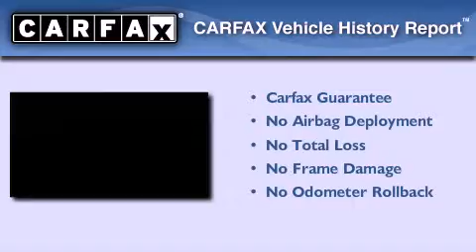Used 2007 Pontiac Grand Prix Yukon OK 73099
We have been honored to serve the Yukon OK area , we promise that your experience at our dealership will exceed your expectations !

 Year : 2007
 Make : Pontiac
 Model : Grand Prix
 Engine : 3.8L Series III V6 SFI
 Trans . : Automatic
 Exterior : Black
 Miles : 77,298
 Interior : Gray
 Stock : C188931

 1780 Garth Brooks Blvd.